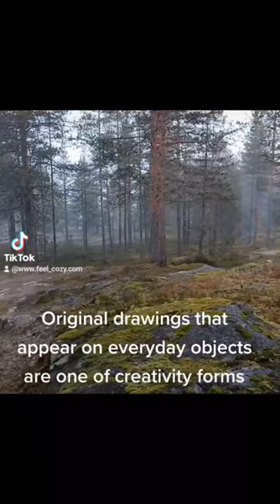How paintings appear on daily things (water bottle with an artwork on it)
Original artwork by the artist Dalia Slep appear on the stainless steel bottle. It is a useful and beautiful thing in one